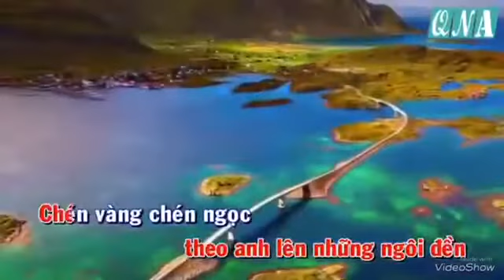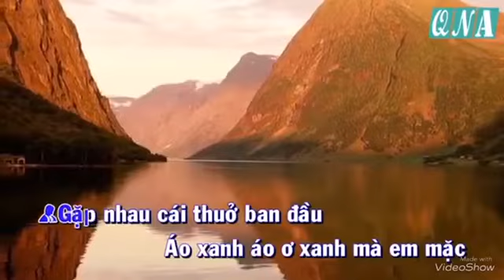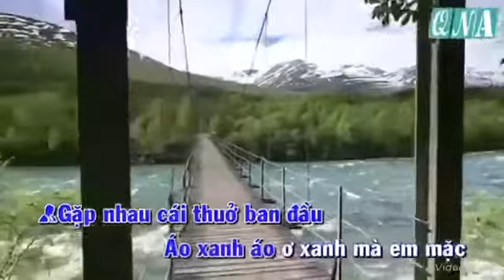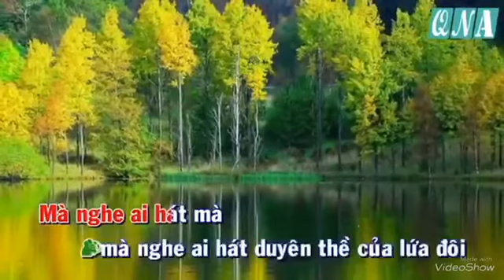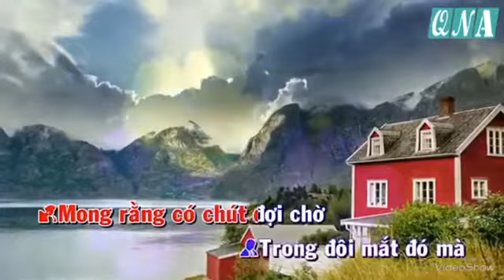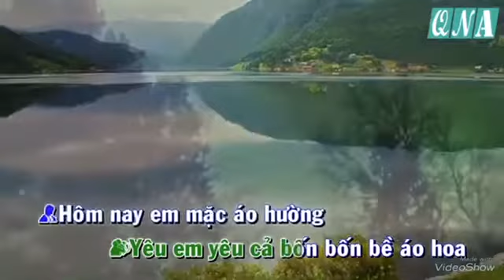Áo Hoa ..Cao Khải &Phuoc Hoang Trang ..(Karaoke ..Mykara..)